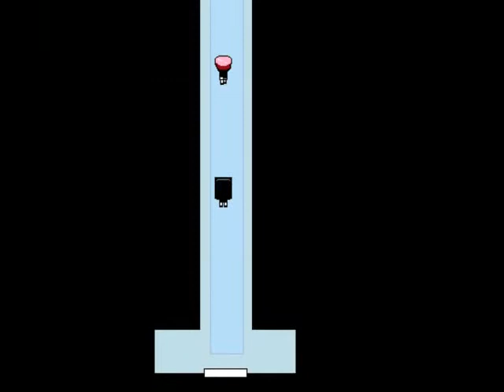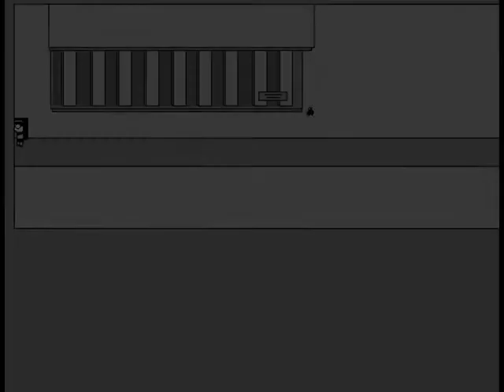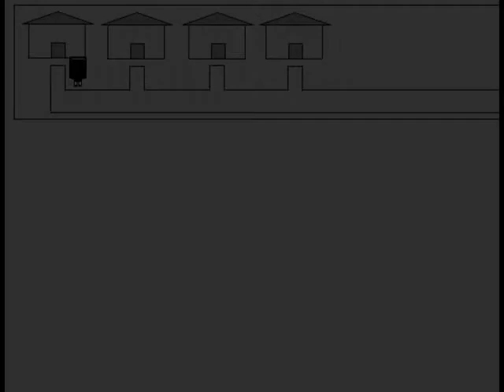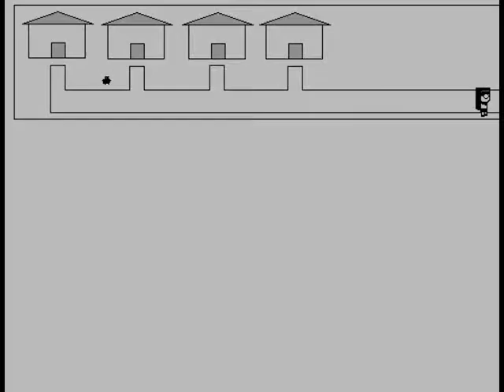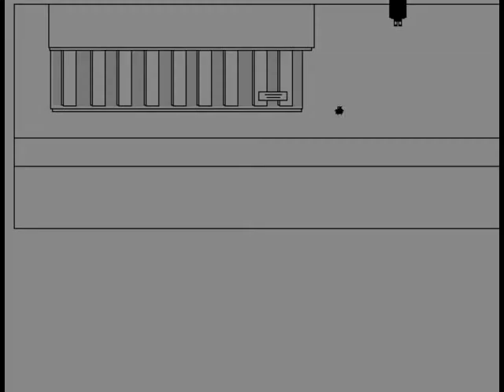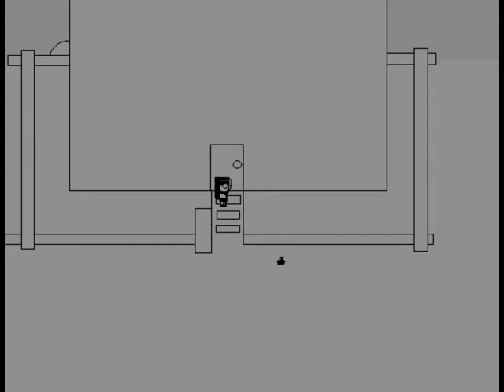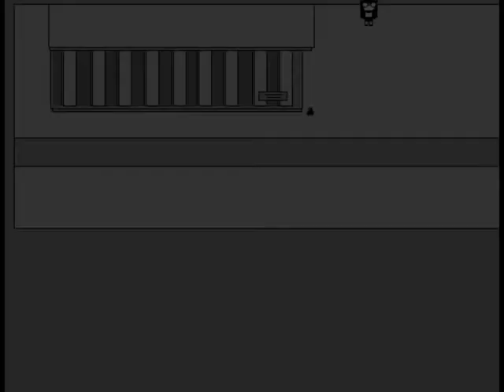White Sky Part 4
This is a playthrough with commentary of White Sky, a horror RPG that follows a female character who lives in a world of black and white minus the colorful house on her street. She finally decides to explore this odd house where she meets someone just as odd. I did not make this game, but check back if you would like to see the next part of it!